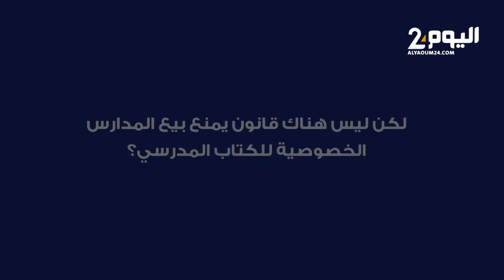بيع غير قانوني لكتب باهضة للتلاميذ من طرف مدارس خاصة